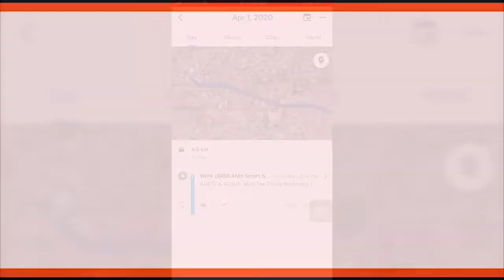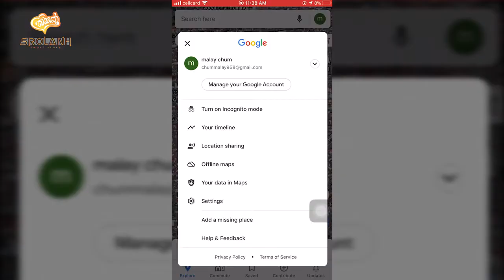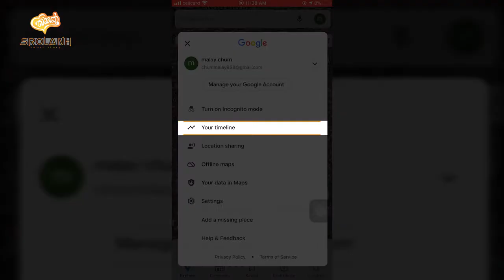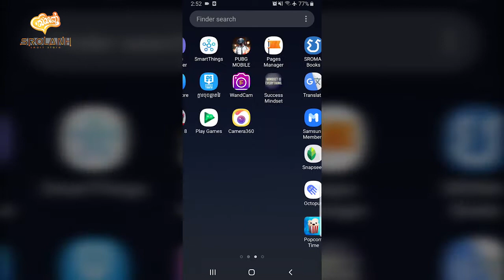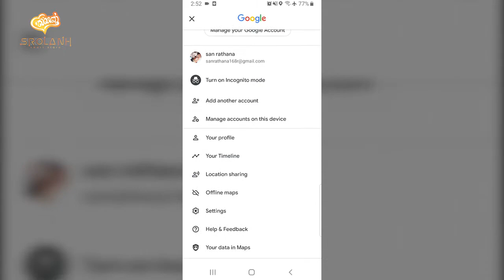Use Google Map To Track Your Timeline By SROLANH Smart Store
សម្រាប់ព័ត៍មានបន្ថែមឬកម្ម៉ង់ផលិតផលតាម Online៖
1. Srolanh Khlang Rumseav: ទល់មុខផ្សារឃ្លាំងរំសេវ
2. Srolanh Bak Tuk: ខាងជើងវិទ្យាល័យបាក់ទូក
3. Srolanh Siem Reap: ទល់មុខក្លោងទ្វារធំវិទ្យាល័យអង្គរ ខេត្តសៀមរាប